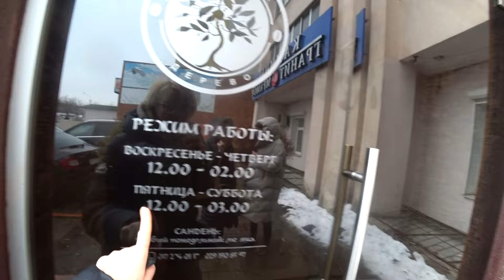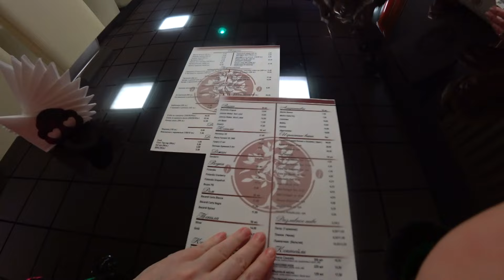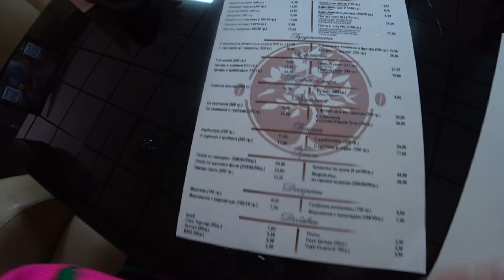Подруги оторвались в КАРАОКЕ МИНСК ❤️ Vlog RusLanaSolo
Так Вы помогаете мне делать свой канал лучше

❤️❤️❤️  мой INSTAGRAM  ruslanasolo_28
ЗАКЗ АКСЕССУАРОВ через INSTAGRAM❤️❤️❤️ artruslanasolo